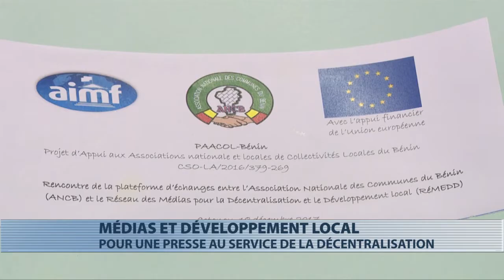Media: 1ère session d’échanges entre l'Ancb et le Rémed